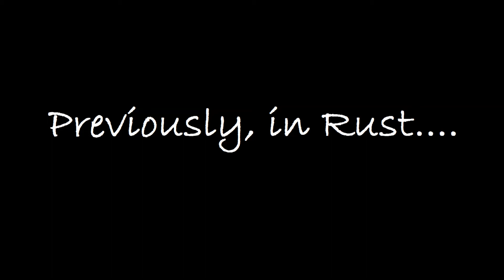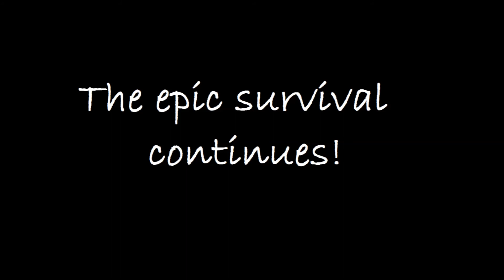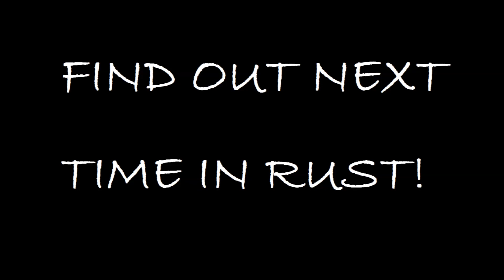Two Bros in Rust Alpha - Part 3 - TRICKY BOW TRICKSHOT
Somehow we're still alive.

I unfortunately messed up the video quality, it shouldn't happen again. My apologies.